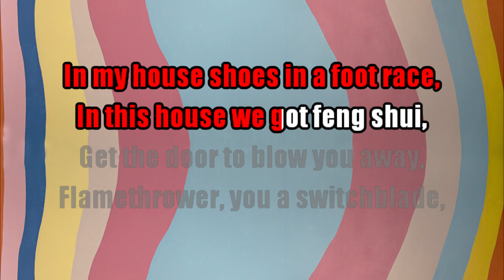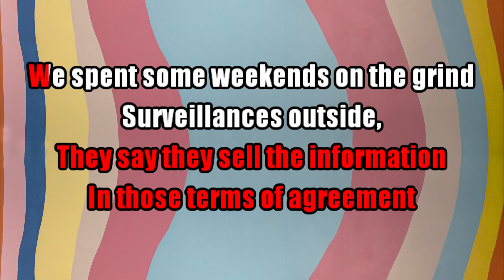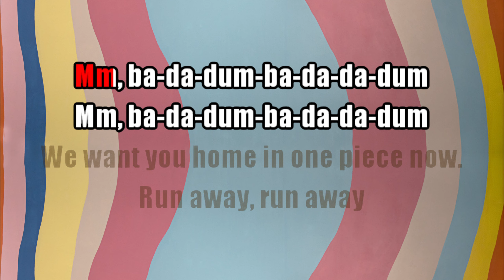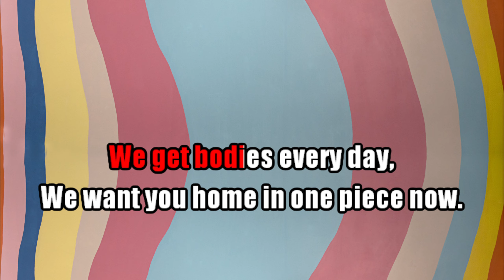Twenty One Pilots - No Chances (Karaoke)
Stay alive ||-//